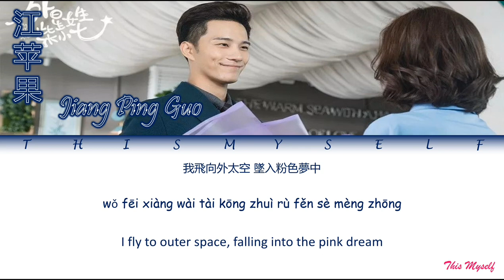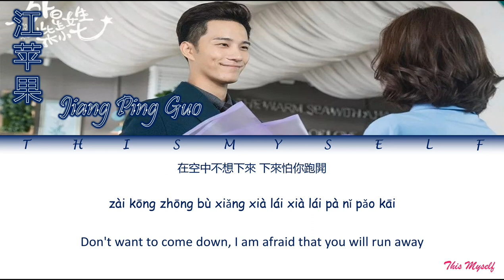Jiang Ping Guo - In A Dream [My Girlfriend Is An Alien OST]